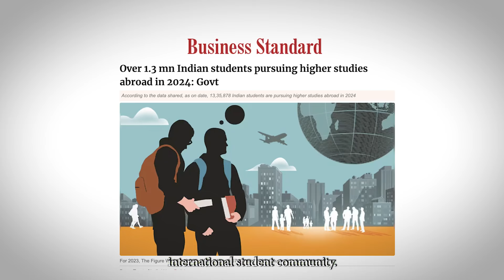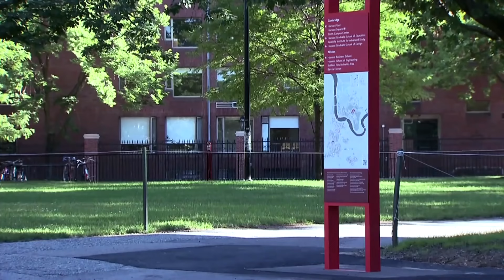Canada tightens rules for immigrants: What does this mean for Indians?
Canada has introduced new measures to curb international student permits and tighten regulations for temporary foreign workers. What's the reason and how will it impact Indian students? Watch the video to find out.